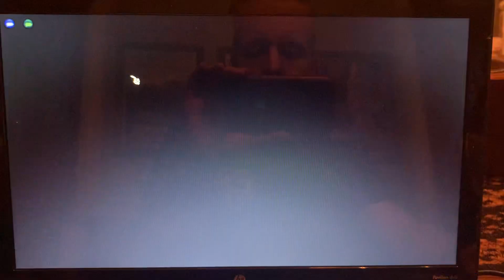2 Story Bossbot Building Punchline Place (Toontown Rewritten)